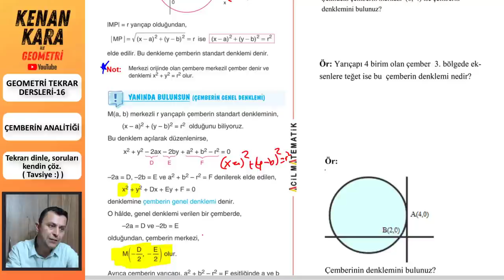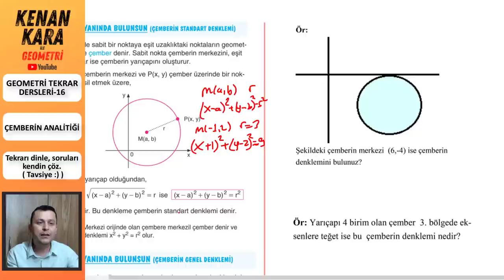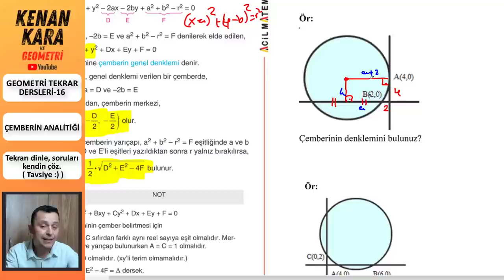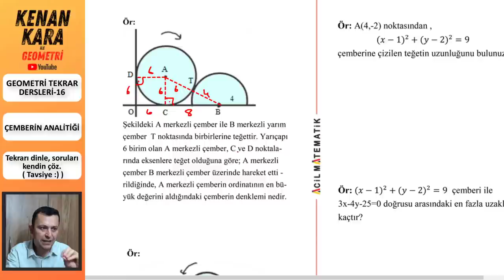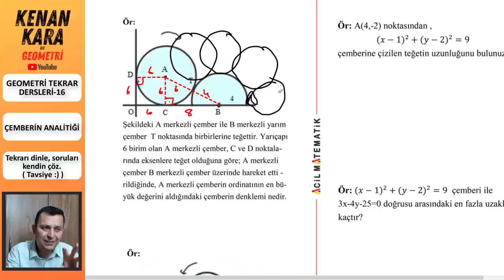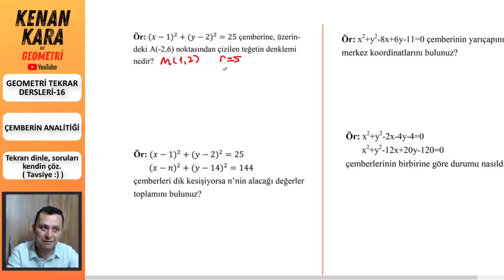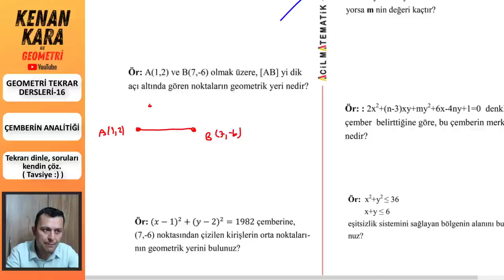GEOMETRİ TEKRAR DERSİ-16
* 2021 tayfa için Geometri Tekrar Dersleri-16
* Çemberin Analitiği konusu tekrar edildi